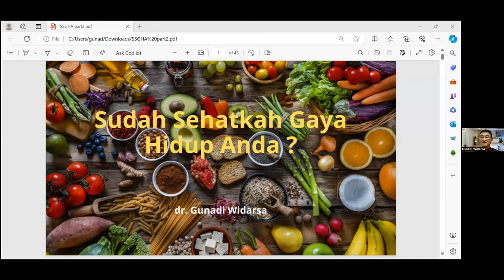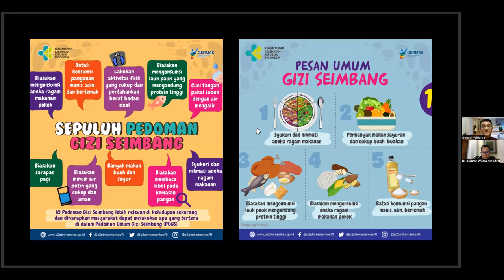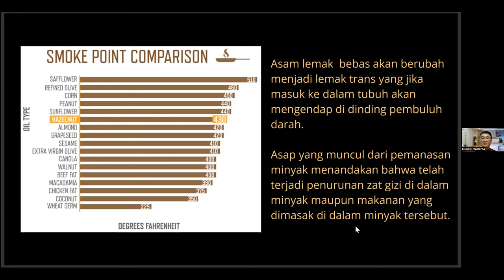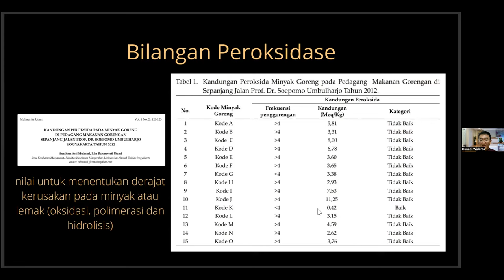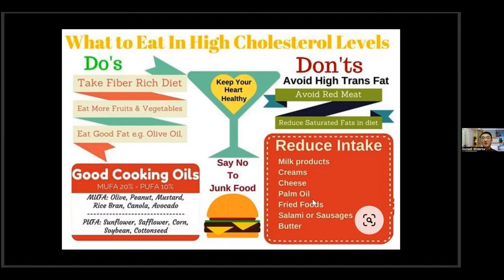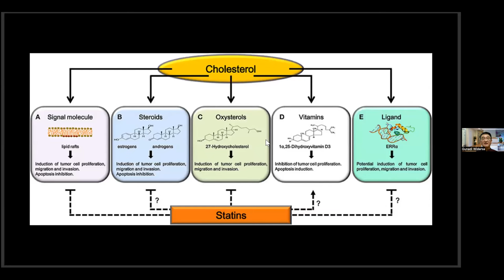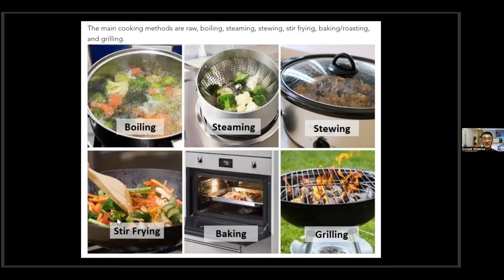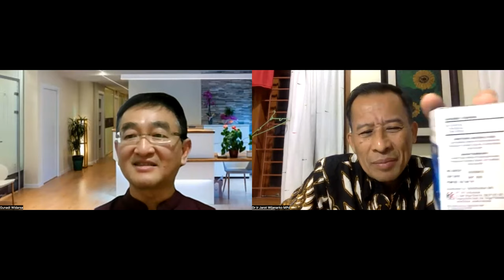GAYA HIDUP SEHAT, konsep TCM TIONGKOK CHINESE MEDICINE - dr Gunadi Widarsa